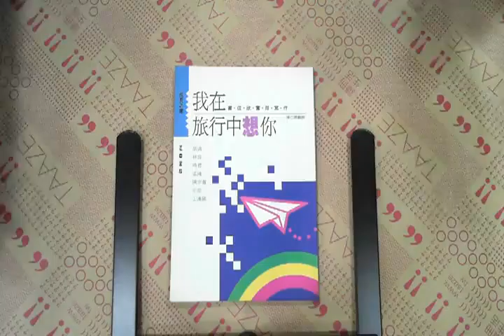TAAZE｜我在旅行中想你 二手書書況 9789570906820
TAAZE｜讀冊生活網路書店「我在旅行中想你」，找二手書請至